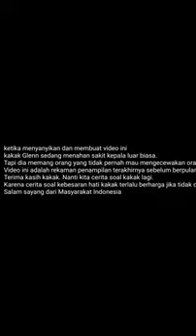Momen Tetakhir Kali Glenn Fredly Bernyanyi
Meski sakit kaka glenn fredlly tetap menghibur kita dengan suara emasnya..
karyamu akan selalu dikenang kaka glenn